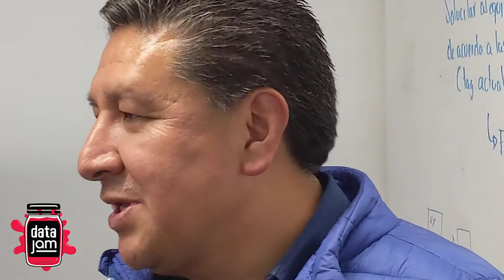[DataJam 19] Runner up- CITI-empoNosDA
Mauricio Garduño, Gersón Pérez, Armando Lezama, Elias Ojeda y Elias Ojeda, Armando Gonzalez trabajaron en el match que no se tiene con el el cliente y pymes por la falta de incusion financiera.